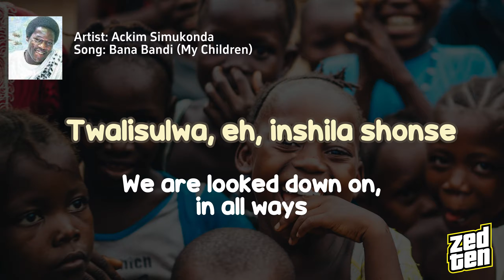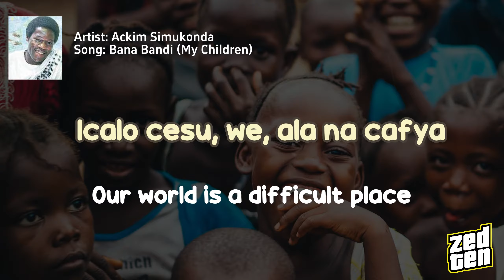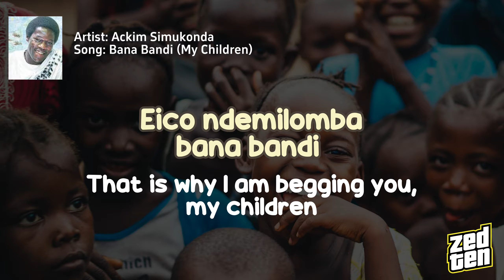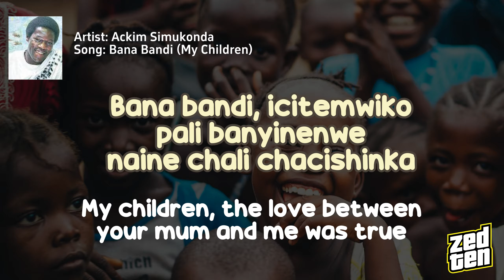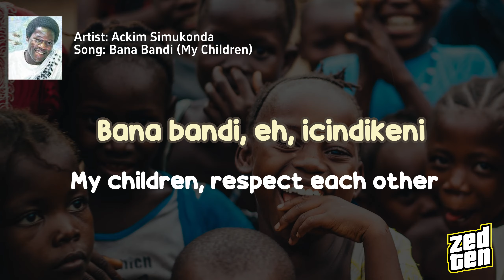Ackim Simukonda - Bana Bandi (English Lyrics)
Ackim Simukonda was a Zambian musician who told folklores through Kalindula music. His notable works include the 1982 hit Ichipondo Chandi from the LP album.

Also, Bana Bandi and Sugar Mummy made resounding waves for the Zambian listener